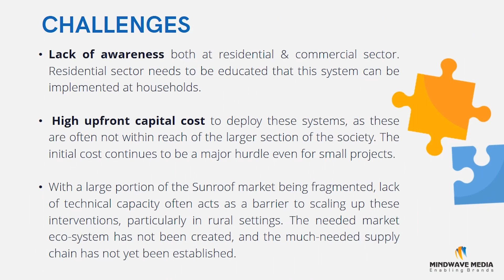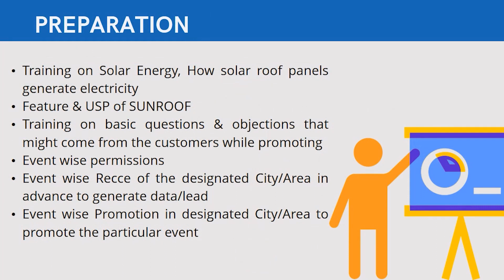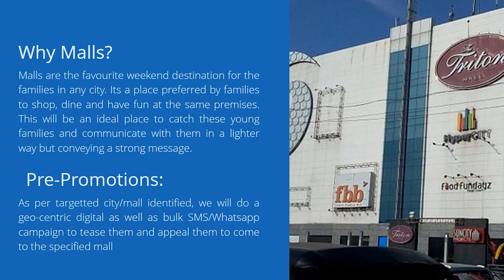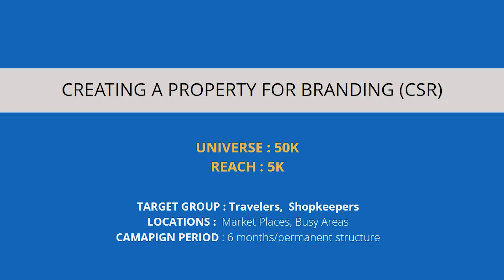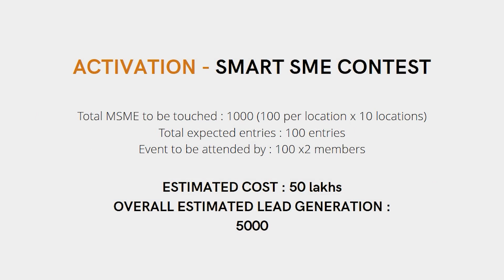Activation for Roof Top Company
Take a look at some activation ideas by our team for a popular Roof Top Company.